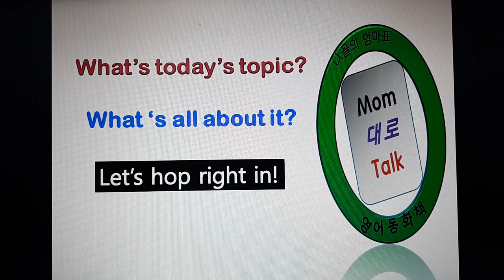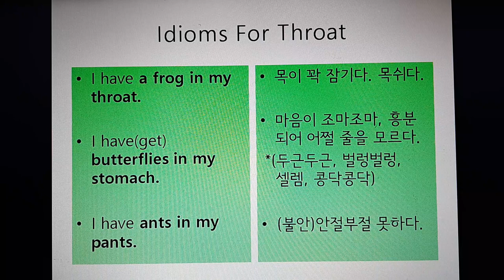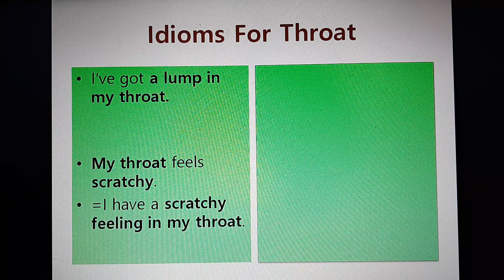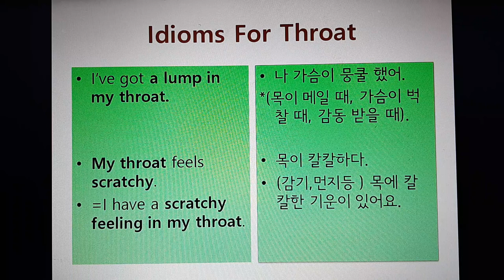영어회화 Idioms For Throat- I Have a Frog In My Throat 내목에 개구리 한마리가 들어갔다면?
영어관용어구 THROAT 목구멍에 관한 표현들 알아봅니다.
내 목에 개구리 한마리 들어갔다면?
내 배에 나비가 들어 갔다면?
내 바지에 개미가 들어가 있다면 ? 어떨까요?
내 목 안에 무슨 덩어리가 들어가 있다면요, 무슨 뜻 일까요?